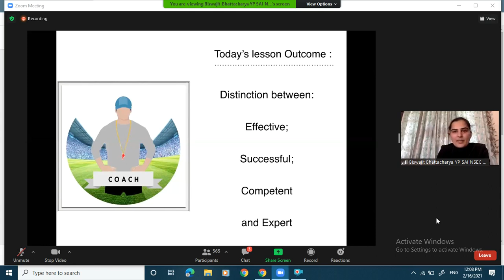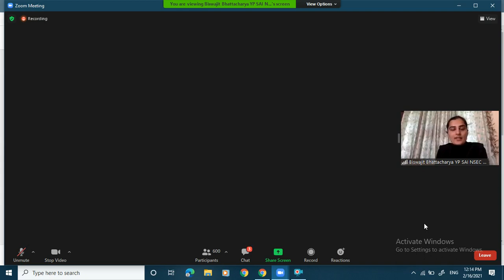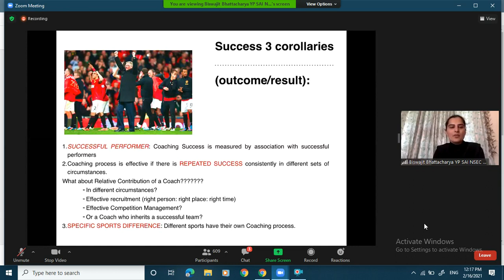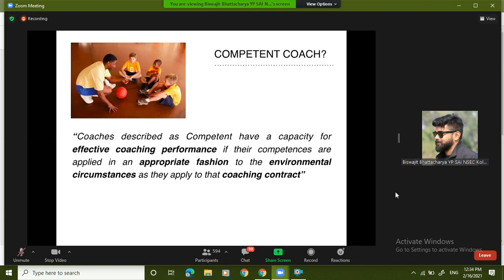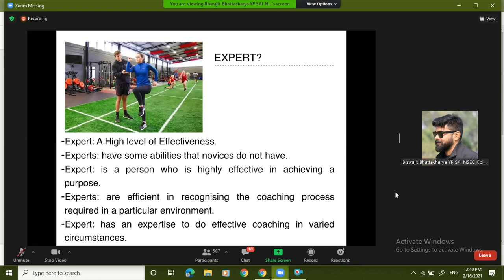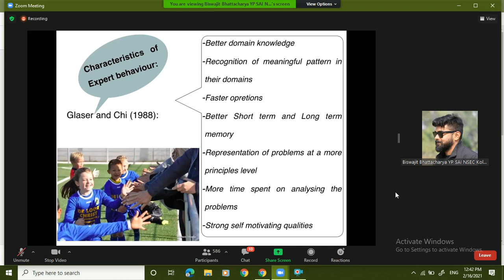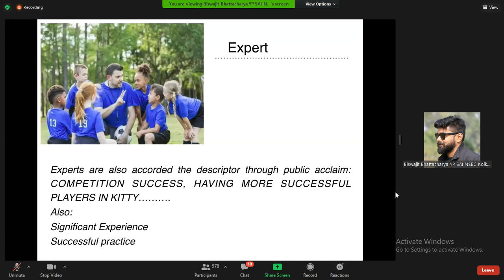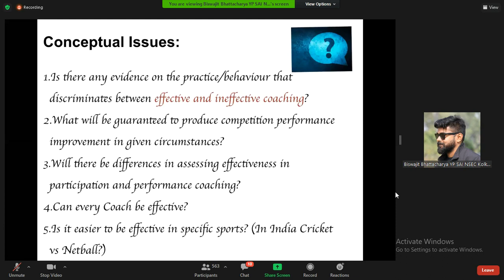Unit 4 coaching dynamics lecture- 2